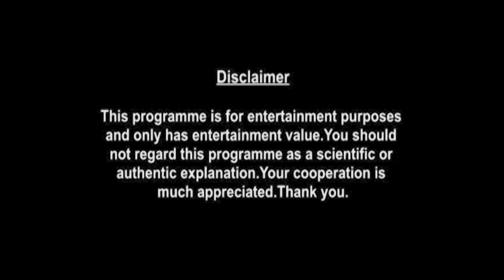Capricorn Weekly Horoscopes Video For 13th September 2021 | Preview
weekly-horoscope/

shop/astrology-services/whats-my-moon-sign/

▶ About Prakash Astrologer:

Here is your 13th September Weekly Horoscope. In this video we will be covering your